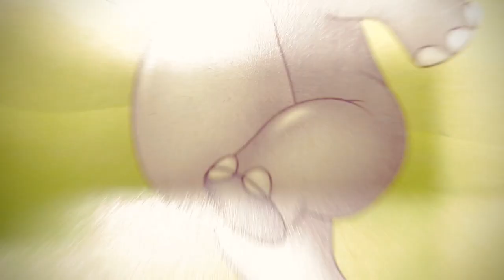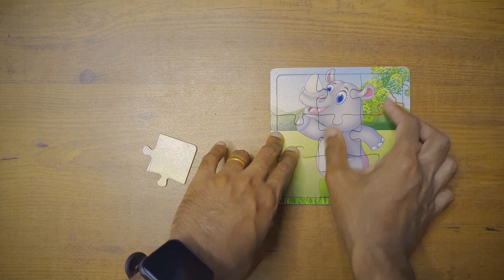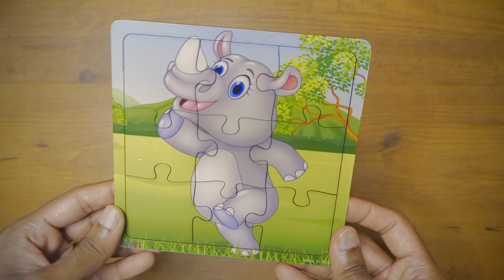The Rhinoceros 🦏 Jigsaw Puzzle 🧩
Track:  The Muffin Man (Instrumental)
Children's/Happy